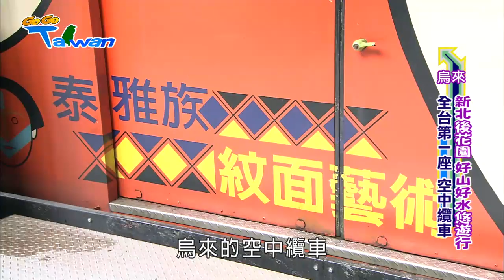[HD] GoGoTaiwan Ep256 離開地球表面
■□本期精彩■□
00:58 高空彈跳 挑戰自我極限
06:13 遙控噴射機 過足飛行癮
10:38 搭熱氣球 鮮體驗 覽美景
14:57 山訓基地 野外技能大挑戰
24:47 全台第一座 空中纜車
28:29 高空探索 訓練膽量和默契
35:28 虎頭山飛行傘 埔里新玩法
41:06 搭乘輕航機 俯瞰縱谷美景